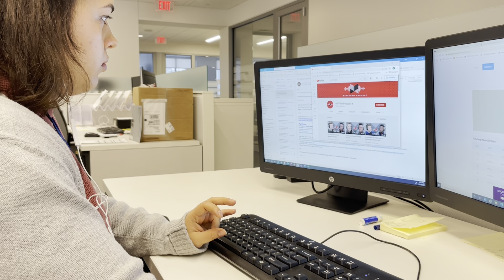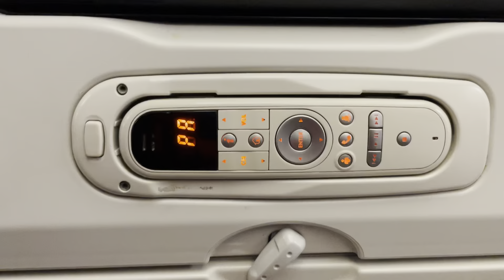How to Travel on Christmas Day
jet lag is real